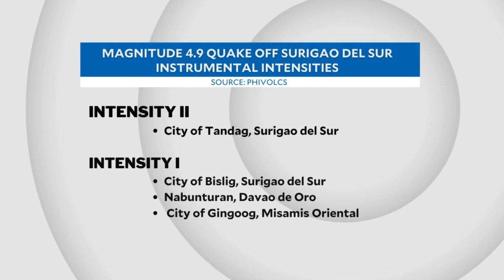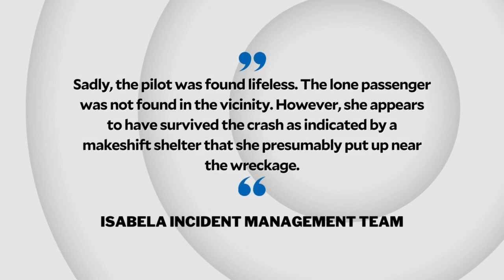Magnitude 4.9 earthquake strikes off Surigao del Sur | INQToday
A magnitude 4.9 earthquake struck off Cagwait town in Surigao del Sur on Thursday.